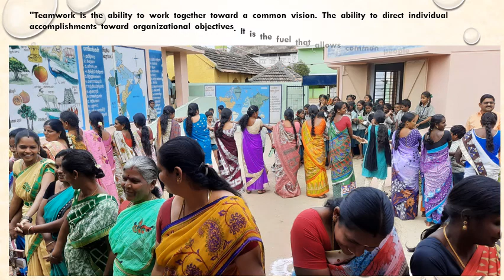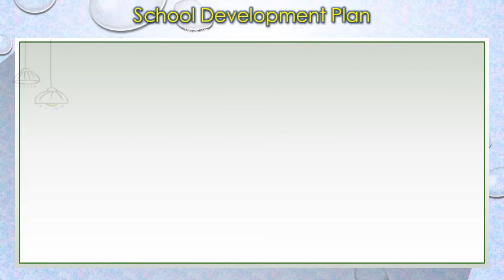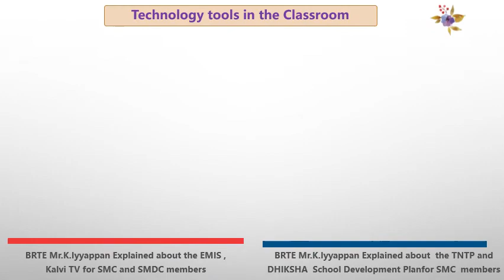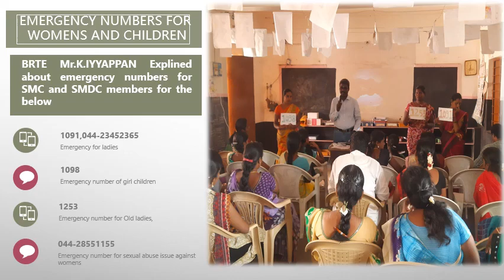SMC TRAINING (CRC LEVEL)